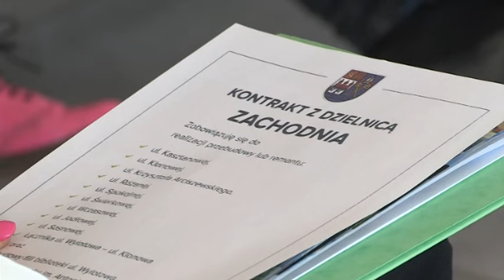WSPÓLNOTA SAMORZĄDOWA SPOTKAŁA SIĘ Z ZARZĄDAMI DZIELNIC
Dzisiaj odbyły się kolejne konsultacje programowe Wspólnoty Samorządowej. Tym razem zorganizowane dla Zarządów Dzielnic oraz mieszkańców poszczególnych dzielnic.